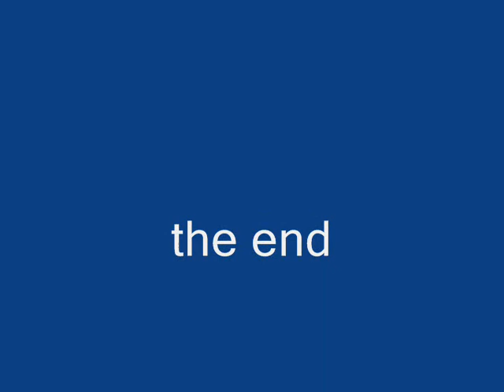stickman235.wmv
s.s f;r smast23 stickman23 panets23